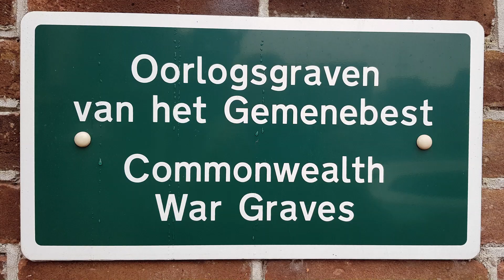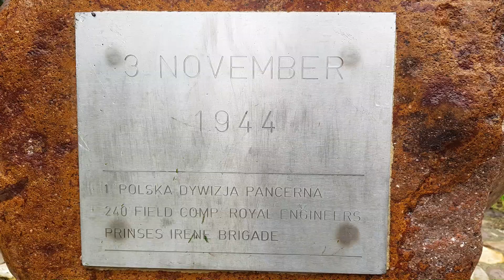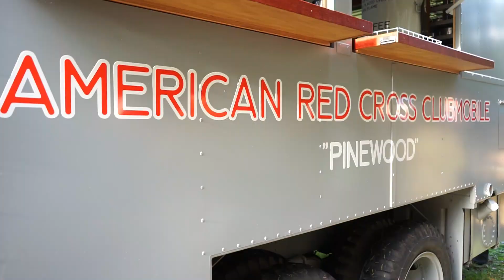75 JAAR VRIJHEID IN OOSTERHOUT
Defilé van historische militaire voertuigen door de gemeente Oosterhout